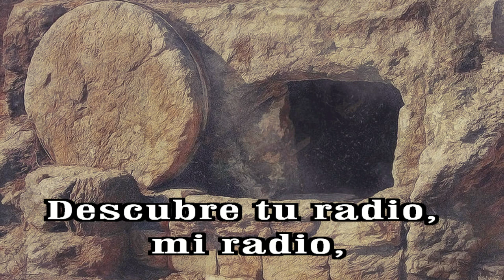GOTITAS DEL ESPIRITU SANTO AÑO 2 NUMERO 245 16 abril B